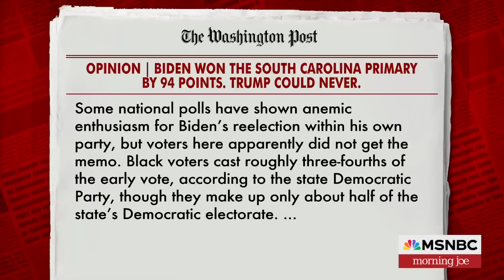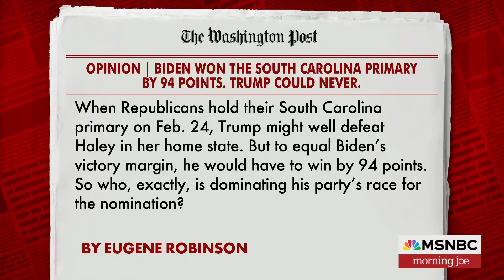Eugene Robinson: A very good day for Biden in S.C. that needs to be acknowledged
The Washington Post's Eugene Robinson joins Morning Joe to discuss his latest column on President Biden's primary win in South Carolina and why he says Trump won't have the same victory margin in the state.